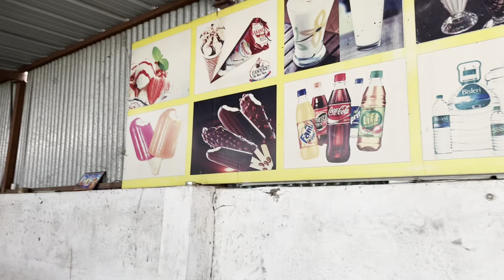Day-2 Shirdi trip ||Om Sai Ram|| Sai Baba darshan